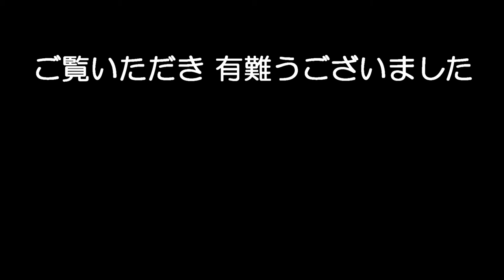ggゆめ日記 131031：花水木の赤い実